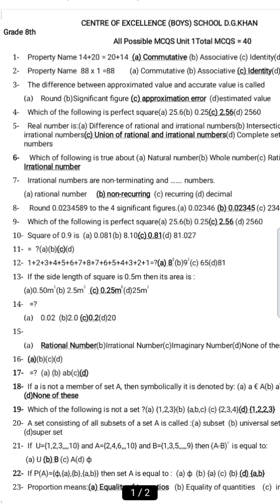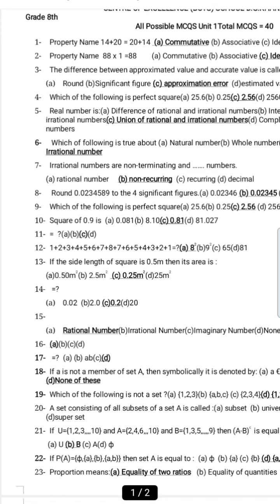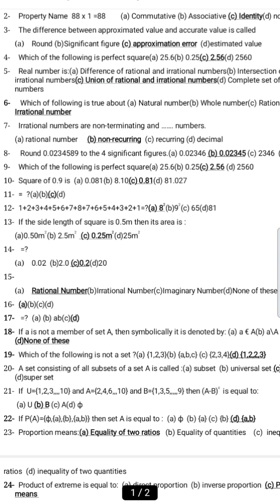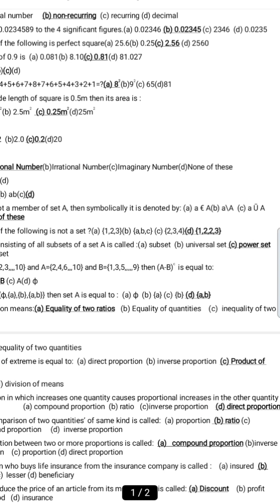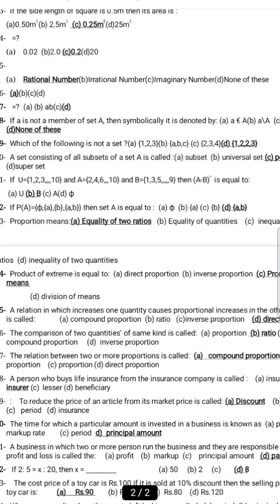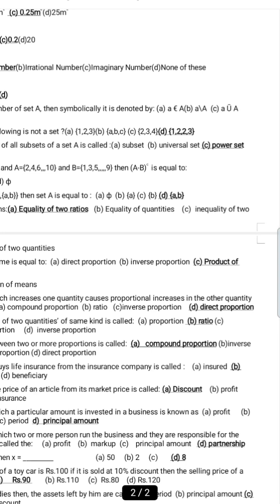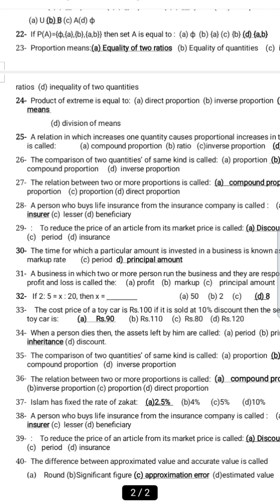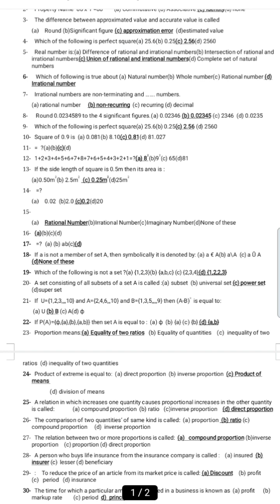Grade 8th unit 1 All possible Mcqs